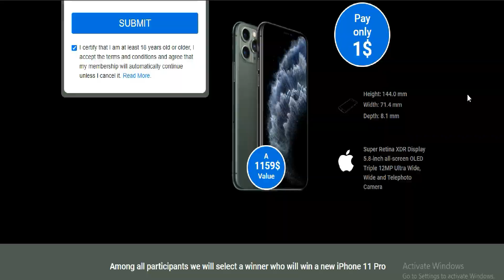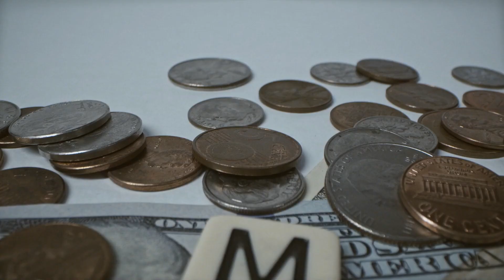Can You Promote Sweepstake CPA Offers with Google Ads [ Without Getting Banned? ]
Hello, In this video I have talked about can you promote sweepstake CPA offers with google ads without getting banned. A lot of people have this doubts that if they will promote sweepstake offers with google ads they will get banned. So watch this video till the end to know Can You Promote Sweepstake CPA Offers with Google Ads.